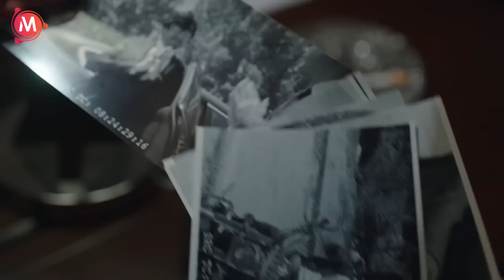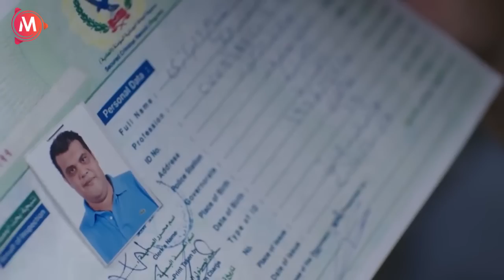خش يا غزال برجلك الشمال انا ح=جيت يا صيع🤣الضحك م محمد ثروت مبينتهيش ربع ساعة مسخرة كميديا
تدور أحداث الفيلم حول (حمادة هلال) النصاب المحترف، الذي يقع في حب فتاة قوية الشخصية كانت تعمل هي الأخرى مع إحدى العصابات المشهورة بالنصب، فما الذي سيحدث؟

ﺇﺧﺮاﺝ: أكرم فاروق (مخرج)
طاقم العمل: حمادة هلال  أحمد فتحي  يسرا اللوزي  محمد ثروت  سامية الطرابلسي  ضياء الميرغني
محمد ثروت، ممثل مصري.
ولد في 7 أكتوبر، والده ثروت سعيد بطل مصر وأفريقيا في رمي القُرص في ألعاب قوى.حصل محمد ثروت على بكالوريوس في التجارة من جامعة عين شمس ولكنه فضل الاتجاه إلى عالم الفن فيما بعد.شارك عام 2009 في فيلم ولاد العم وتامر وشوقية الجزء الرابع ومسرحية قهوة سادة، وفي عام 2010 شارك في مسرحية sms بالإضافة إلى فيلم كلمني شكرًا.أما أعماله في عام 2011 فاقتصرت على فيلم 18 يوم بطولة أحمد حلمي والذي تدور أحداثه حول ثورة 25 يناير.وفي 2012 مثل في مسلسل كاريوكا، كما كان ضيف شرف في لسه بدري بالإضافة إلى مشاركته في فيلم حلم عزيز.وتميز عام 2014 بمشاركاته المسرحية، حيث شارك في عدد من المسرحيات مثل أقفش متحرش، وزير من الوزراء، ياطالع القلعة، شغل عفاريت، الحد الأدنى، علي عليوة، رمضان جانا بالإضافة إلى عدد من الأفلام مثل الحرب العالمية الثالثة، الدساس.وكان له ثلاث مشاركات في 2015 من خلال فيلمين يوم مالوش لازمة وفزاع بالإضافة إلى مسلسل الكبير أوي 5، وفي عام 2016 شارك في 5 مسلسلات هي: نيللي وشريهان، مأمون وشركاه، جحيم في الهند، سيد أنندرويد ووعد.في 2017 شارك في عدة أفلام من بينها ياباني أصلي، آخر ديك في مصر وبنك الحظ،أما سنة 2018 فقد كانت سنة النشاط بالنسبة له حيث شارك في العديد من الأعمال فعمل جنبًا إلى جنب مع الممثل محمد هنيدي في مسلسل أرض النفاق،بالإضافة إلى عدد كبير من الافلام والمسلسلات مثل: خفة يد، علي بابا، رغدة متوحشة، ليلة هنا وسرو، نورت مصر وغيرها، كما شارك في مسرحية علاء الدين وجسد دور العفريت
.أعماله
أفلام2009: ولاد العم (سائق السيارة على الحدود - ضيف شرف)2010: كلمني شكرا2011: 18 يوم2012: حلم عزيز2014: الدساس2014: الحرب العالمية الثالثة (أحمد عرابي)2015: يوم مالوش لازمة2015: فزاع (د.حازم)2016: كلب بلدي (عظيمة)2016: عسل أبيض (أبو سليم اللباد - عصابه)2016: جحيم في الهند (شاروخان / سعفان)2017: ياباني أصلي (شاهين)2017: عندما يقع الإنسان في مستنقع أفكاره فينتهي به الأمر إلى المهزلة (سمير الأباصيرى)2017: شنطة حمزة (زيزو)2017: خير وبركة (بندق)2017: تعويذة تو2017: بنك الحظ (زئرو / سناء)2017: آخر ديك في مصر2018: نورت مصر (هاشم)2018: ليلة هنا وسرور (سائق الأجرة)2018: قلب أمه (المعلم سعد البوهيمي)2018: علي بابا (نبيل)2018: رغدة متوحشة (جريشة)2018: جدو نحنوح (جدو نحنوح)2018: الكويسين2019: محمد حسين (البلطجي حمودة)2019: قهوة بورصة مصر2019: سبع البرمبة (دكتور عظيمة {طبيب نفسي})2019: ساعة رضا2019: إنت حبيبي وبس (كارتر)2019: إنت إيه2020: الغسالة2020: ريما2020: سلاح سالم2020: عفريت ترانزيت2020: صاحب المقام (سعيد طايع)2020: الغسالة2021: مربع برمودة2021: ديدو (توحيد)2021: البعض لا يذهب للمأذون مرتين2021: أحمد نوتردام2022: تماسيح النيل2022: حامل اللقب2022: من أجل زيكو2022: عمهممسلسلات2009: تامر وشوقية الجزء الرابع2010: بدر وبدرية2011: الكبير أوي ج2 (محسن محسن ممتاز)2012: لسه بدري (ضيف شرف)2012: كاريوكا (صلاح أبو سيف)2013: الرجل العناب2014: فيس أبوك2014: شط V.I.P2015: الكبير أوي 5 (الاسطى علي زو)2016: وعد2016: نيللي وشريهان (ضاحي محمد منير)2016: مأمون وشركاه (المحامي راضي عبد التواب)2017: كابتن أنوش (راديو)2017: في ال لا لا لاند (فرج)2017: عفاريت عدلي علام (عربي)2017: شاش X قطن (قنديل)2018: واكلينها ولعة2018: كابتن أنوش الجزء الثاني (راديو)2018: عزمي وأشجان (أمهر رمانة الميزان)2018: سرايا حمدين (جد حمدين)2018: خفة يد (كريم)2018: أرض النفاق (حسن)2019: سوبر ميرو (هيثم الفاجر)2019: بدل الحدوتة تلاتة (اللبودي عزيز / المعلم كموني)2019: الواد سيد الشحات (خوفو - ضيف شرف)2020: العمارة (ضيف شرف)2020: واكلينها والعة الجزء الثاني2020: اللعبة (جميل جمال)2020: رجالة البيت (مراد بسبوسة)2020: الشركة الالمانية لمكافحة الخوارق (درديري {الفامبير} )2021: اللعبة ليفل الوحش (الجزء الثاني) (جميل جمال)2021: فارس بلا جواز2021: بين السما والأرض2022: أنا وهي2022: الفرح فرحنا2022: اللعبة 3: اللعب مع الكبار2022: دايما عامر2022: فاتن أمل حربي2022: عودة الأب الضال